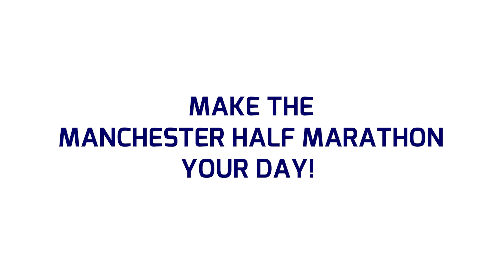Manchester Half Marathon Inspiring People: Patrick Barden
There are so many amazing stories that are a part of this year’s Manchester Half Marathon. Meet some of these amazing people who are competing against the odds and making their dream a reality. This is Patrick Barden's story!